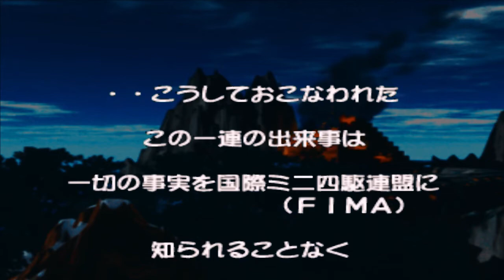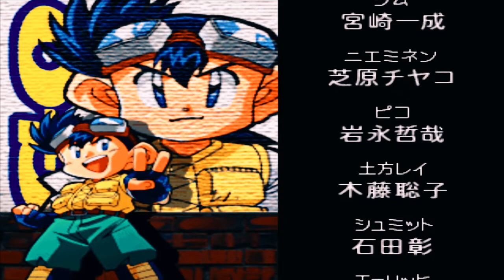Bakusou Kyoudai Let's & Go Eternal Wings Story Mode Go Seiba Melawan Retsu Seiba Part #36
Go Seiba [Beat Magnum] V.S. Retsu Seiba [Buster Sonic]

Bakusou kyoudai let's & go go seiba
Bakusou kyoudai let's & go karakter go seiba story mode
Bakusou kyoudai let's & go story mode beat magnum